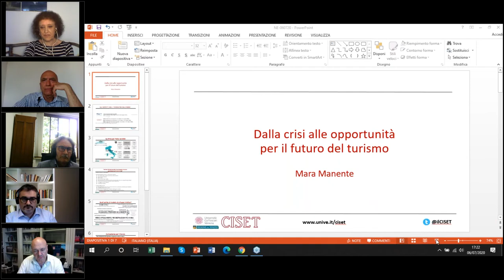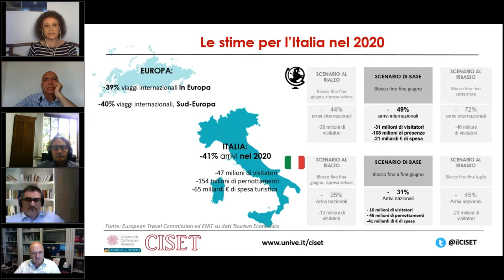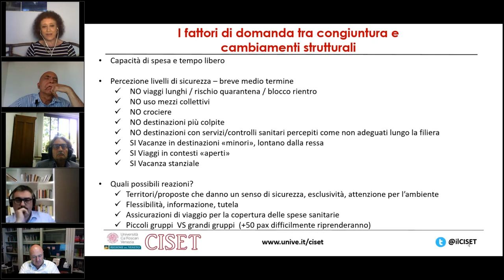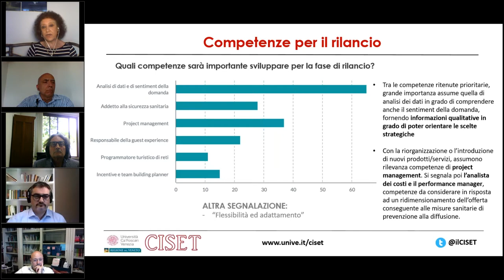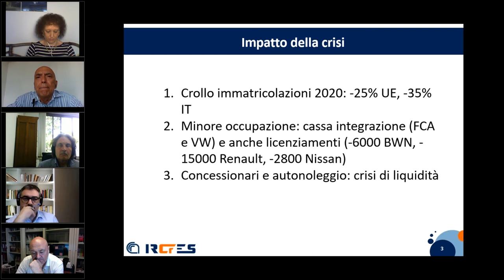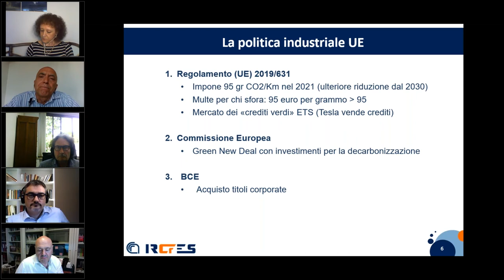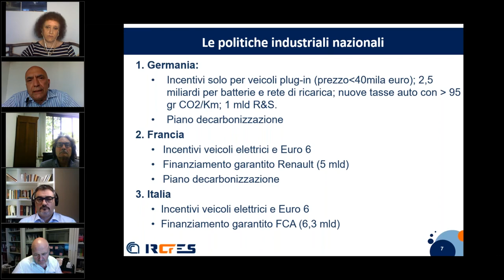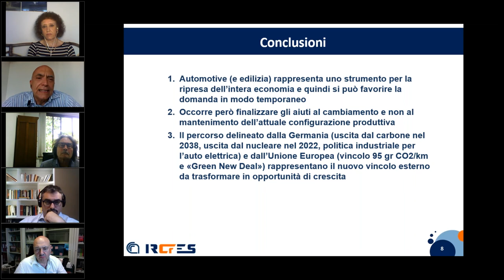Webinar | MODA, TURISMO, AUTOMOTIVE, SANITA' DOPO LA PANDEMIA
Secondo appuntamento della serie di webinar: "LA GRANDE TRANSIZIONE - Il futuro del Nord Est nel 2030":

📢 L’emergenza COVID ha avuto rilevanti ricadute sul complesso dell’economia reale, come mostrano anche i più recenti dati diffusi da Istat e Ocse. Tuttavia, alcuni settori sono stati maggiormente coinvolti dalla pandemia che ne ha messo in discussione i trend di sviluppo tanto da rendere necessario immaginare nuove strategie, nuove politiche, nuovi investimenti.

🔘 Ne abbiamo parlato con:

🎙 Roberto Bottoli, Lane Bottoli, Confindustria Veneto

🎙 Carlo Alberto Carnevale Maffé, SDA Bocconi School of Management

🎙 Mara Manente, CISET - Ca' Foscari Venezia

🎙 Giampaolo Vitali, IRCRES CNR- Istituto di Ricerca sulla Crescita Economica Sostenibile

🎙  Gianluca Toschi, Fondazione Nord Est